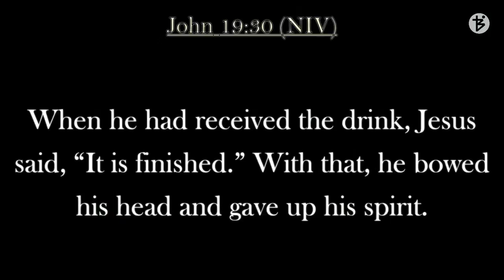Good Friday Service - 29 March 2024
Join us and be blessed.